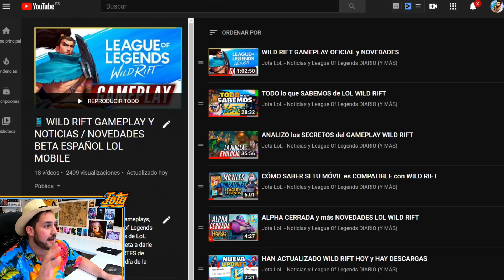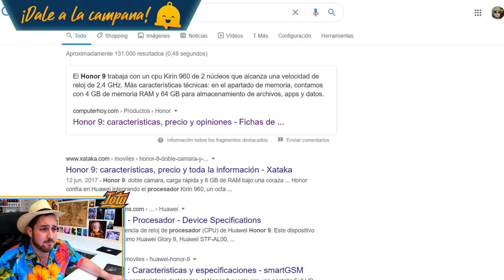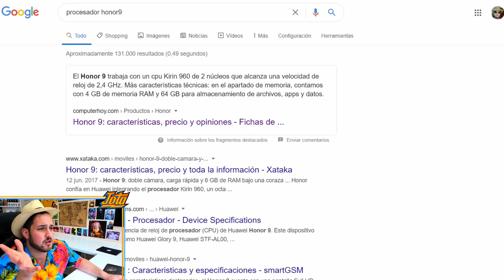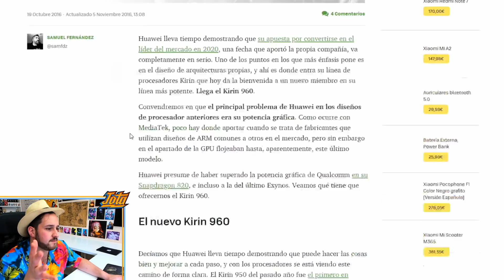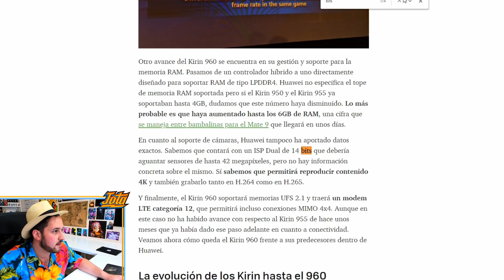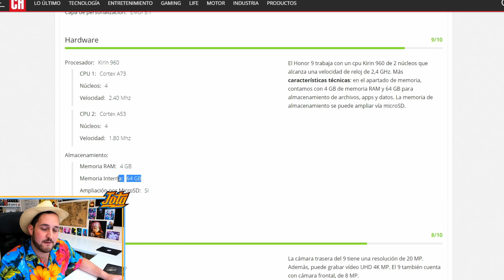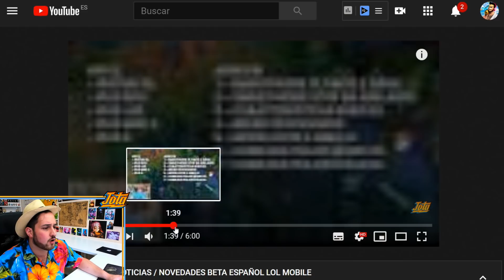CÓMO CONSEGUIR ALPHA WILD RIFT y DISPOSITIVOS COMPATIBLES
Hoy vamos a ver si tu móvil o tablet es uno de los dispositivos compatibles con la alpha y beta League of Legends Wild Rift y la única manera segura de conseguir la alpha de lol mobile. Las demás 99% acaban en estafas, robo de contraseñas o algo similar.